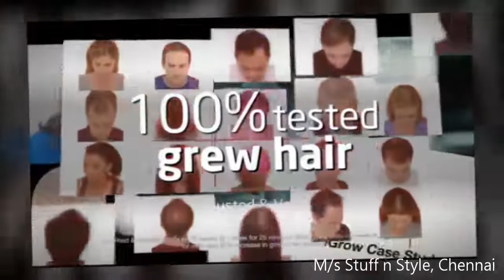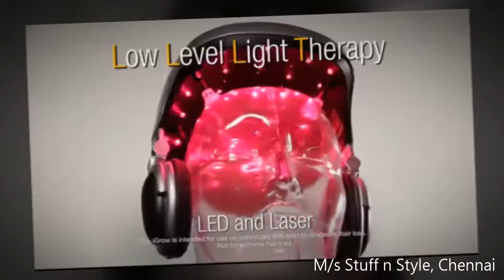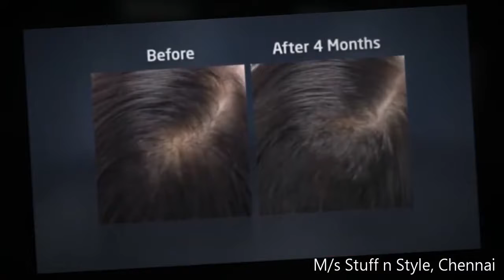iGrow Laser Hair Growth System from Stuff n Style, Chennai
USFDA Cleared Laser Hair Growth System. No Surgery, No Drugs, No Topicals. A Safe, Side-Effect Free Way to Grow Hair